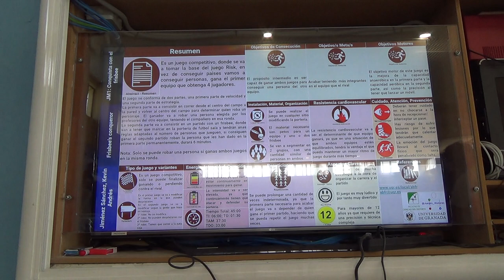A la conquista con el frisbee 1/2 5R 00028